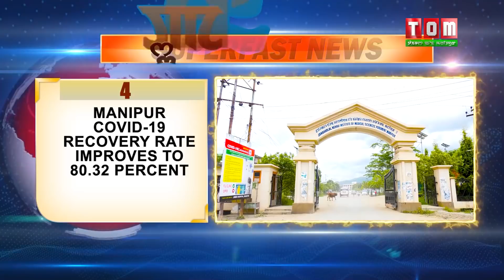TOM TV 4 PM SUPERFAST NEWS 1ST NOV 2020